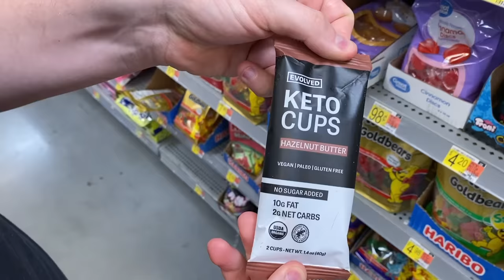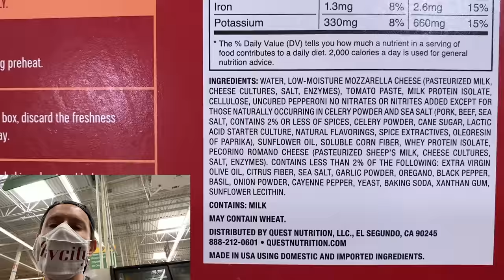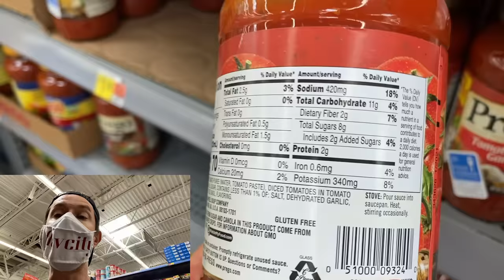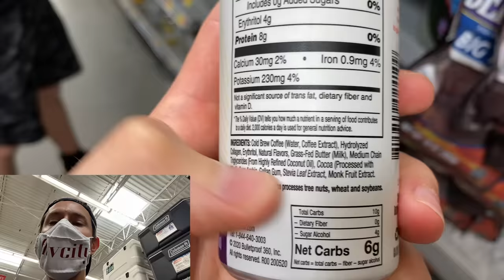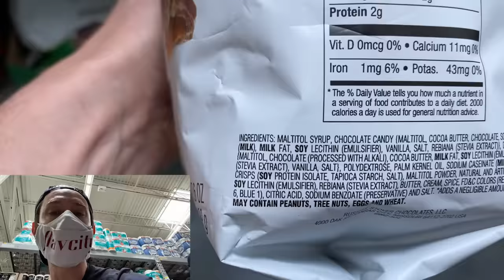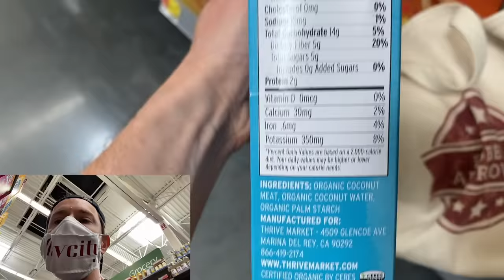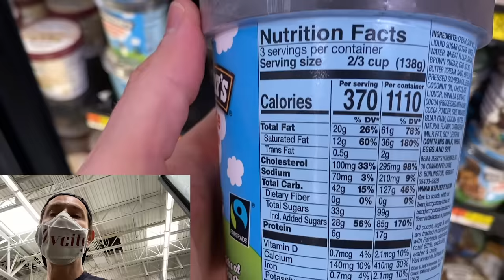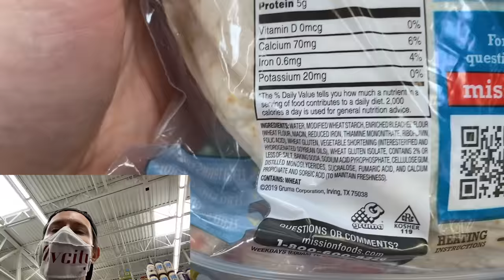The ULTIMATE Diabetic Comfort Foods That Won't Spike Your Blood Sugar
You can eat all the foods you love even if you are on a diabetic diet. Let's go through the grocery store to show what pizza, ice cream, chocolate, bread, and more is perfect for people with diabetes.